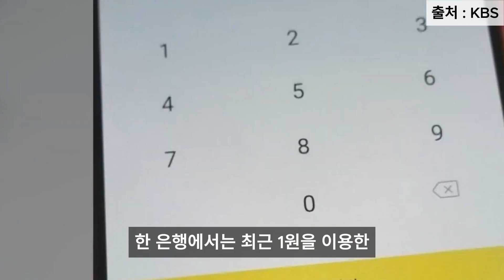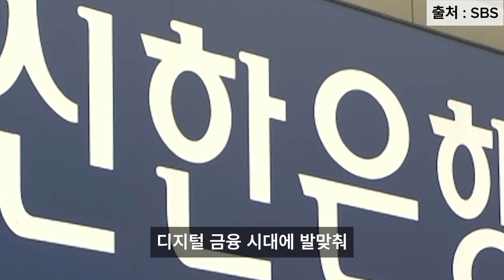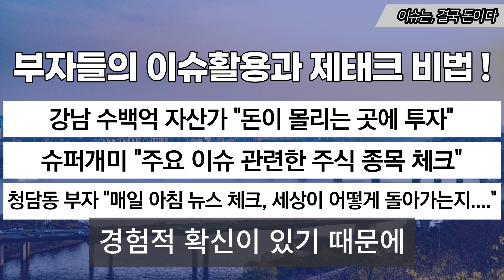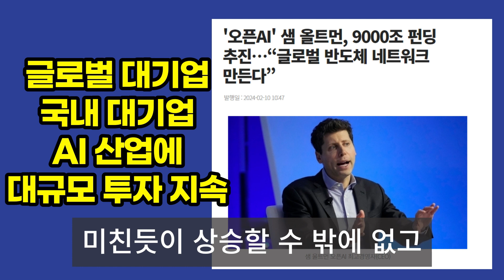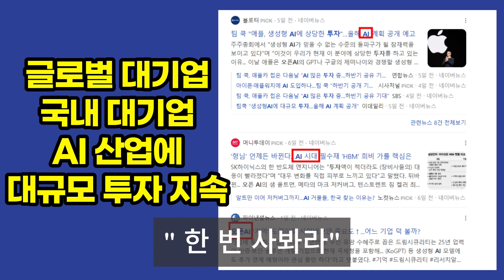"인증할 때 받는 '1원', 10만 번 반복해 10만 원 빼갔다" / SBS